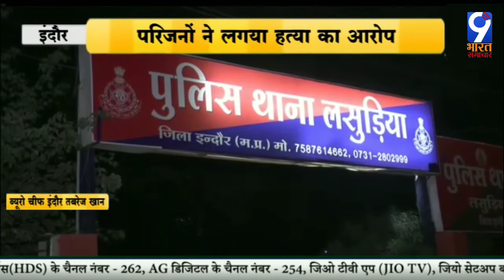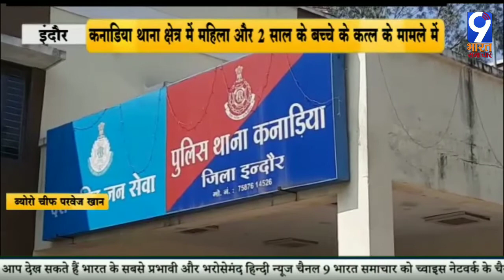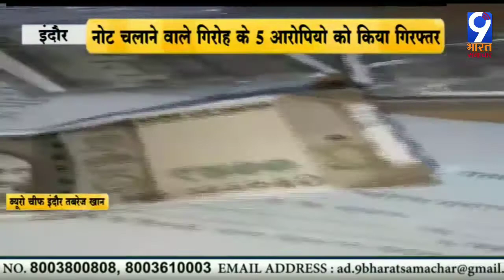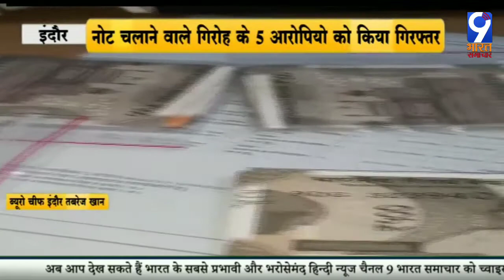मध्यप्रदेश: इंदौर से खबरें दिन भर की